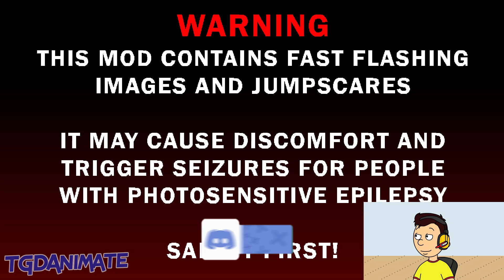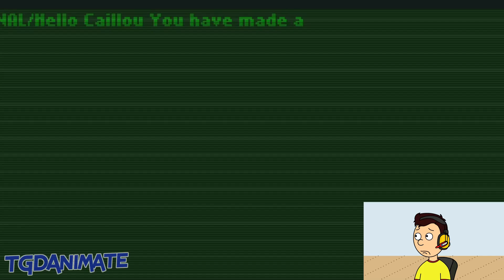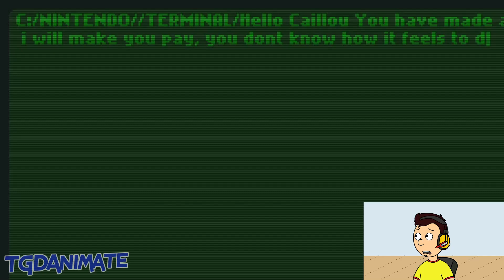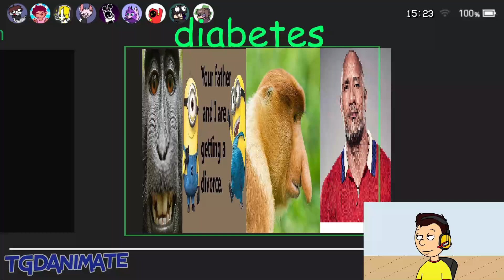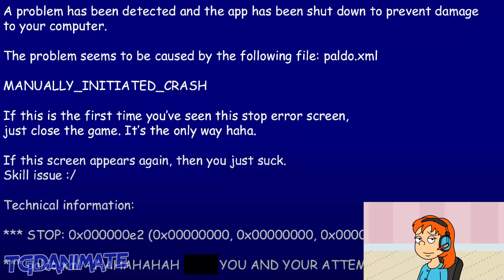Caillou VS Drowned Ben & Rosie VS Baldi | Friday Night Funkin' Mods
📹 Video made with 📹:
Wrapper Offline (GoAnimate)